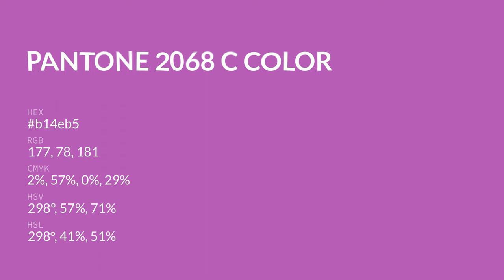color b14eb5 hex color - Violet color - Cool color b14eb5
What color is ? b14eb5 hex color - Violet color - Cool color b14eb5

Hex b14eb5 Color Code is also known as color.

Hex b14eb5 Color code in RGB color code model is created after adding 69.41% red color, 30.59% green color and 70.98% blue color.
Hex b14eb5 Color code in CMYK color (process color) code model is generated after subtraction of 2% cyan, 56% magenta, 0% yellow and 29% black.